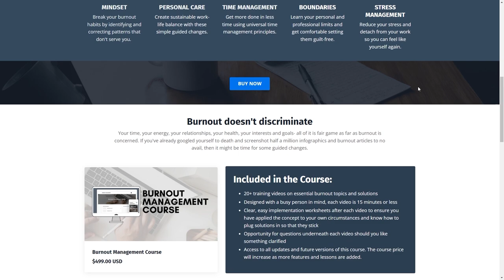Burnout, Boundaries and Work-life Balance w/ Emily Ballesteros | The Lavendaire Lifestyle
Do you have trouble remembering the last month? Is saying “no” really hard for you? Do you sometimes even wish you were sick so you could rest? These are all possible signs of burnout, a condition of mismanaged stress for an extended period of time. If this is you, there is hope. Burnout survivor, Emily Ballesteros shares her insight and tools for burnout recovery and stress management, from boundaries to reparenting. You are not alone, and there are ways to live life fully without losing yourself.

Burnout management coach, Emily Ballesteros devotes her work to helping busy professionals create work-life balance and reclaim time and energy to enjoy their lives. Her future book, "The Cure for Burnout" is a deep dive into burnout, how we suffer from it in our personal and professional lives, and what we can do to defeat it for good. Since starting her business, she has been featured in The Wall Street Journal, CNBC, Today, and facilitated Burnout Trainings for organizations like Pepsi, Nickelodeon, PayPal, and Macy's.

Timestamps:
00:00 - Intro
05:45 - What is burnout?
10:38 - Understanding your warning signs
13:25 - Personal care explained
19:28 - Boundaries 101
22:34 - People pleasing recovery
27:18 - How to stand up for yourself
36:57- Creating work-life balance
53:39 - Mindset & burnout management